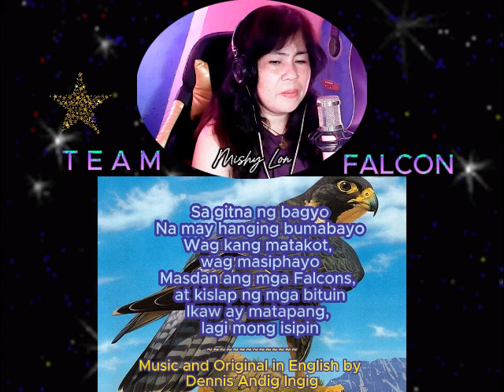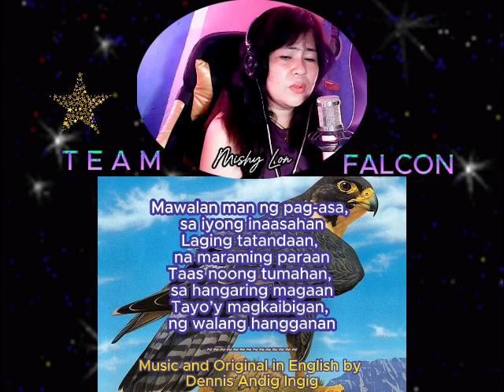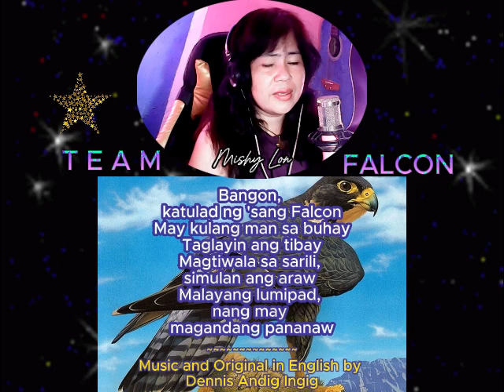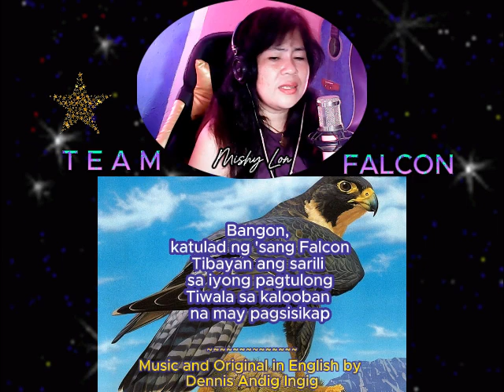TeamFalcon Theme Tagalog Adaptation by Mishy Lon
Lyrics in Tagalog by Mishy Lon || Originally English Version by @Dennis Andig Ingig "Rise Up Like Falcons"